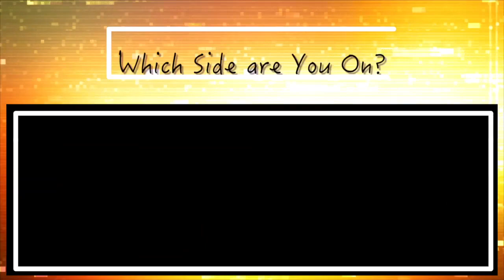1ST MOVER ADVANTAGE HD 720p